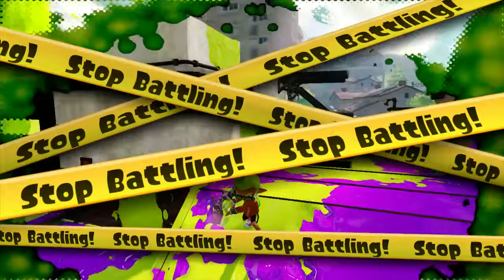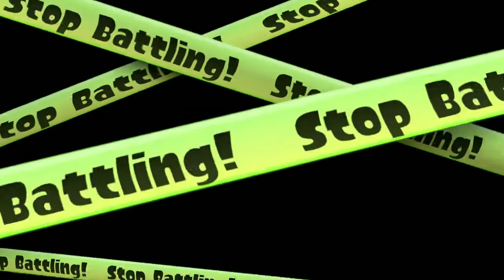Splatoon Let's Play, Regular Battles 08